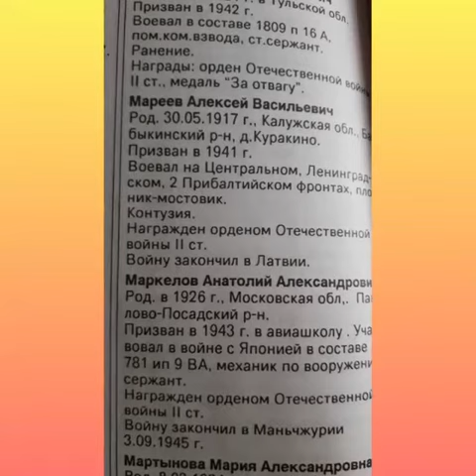Вахта Памяти Мареева В П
Педагог Мареева Валентина Петровна
Объединение "Туристята"